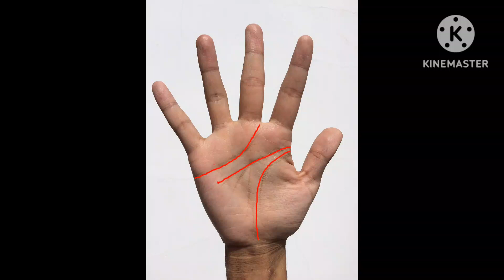mind line in palmistry/head disease in palmistry